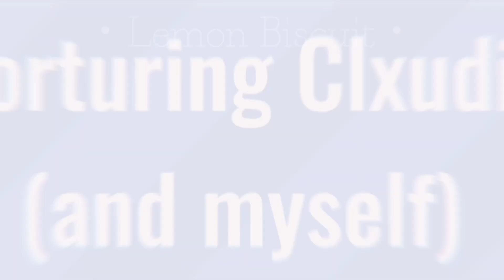Nya Arigato MEME // Ft. Clxudii // Lazy?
Inspired by: basically every meme of this

this is regevenge for killing my mc parrot 😃✨

Apps used:
- Alight Motion
- Cap Cut
- KineMaster
- Gacha Club
-IbisPaint X

Time taken:
-4-5 hours

- Roblox: DoughnutKitty2